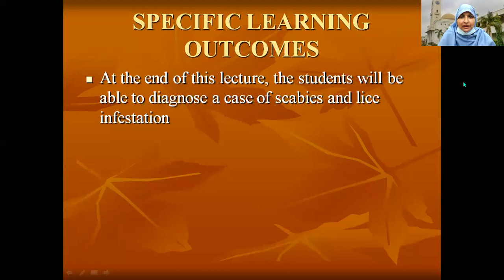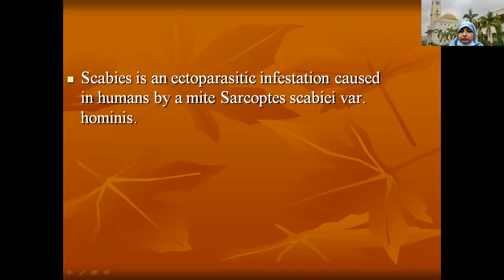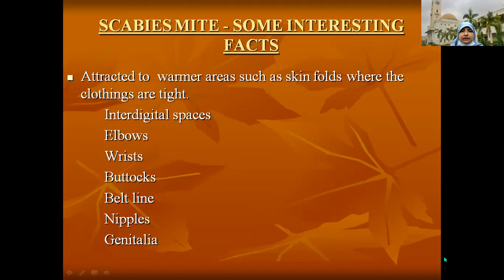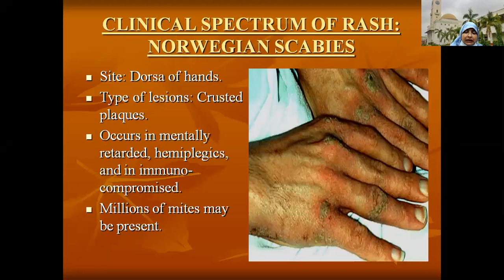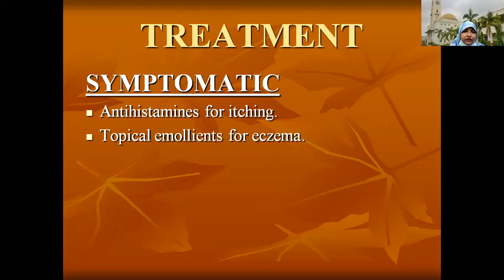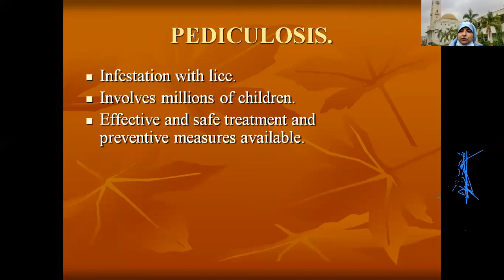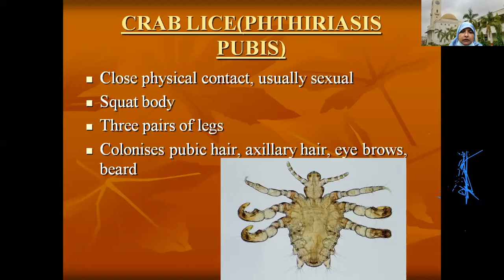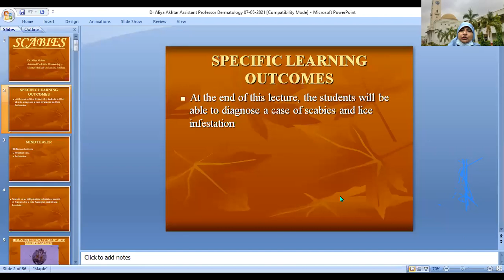Dermatology made easy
Scabies and Lice infestation